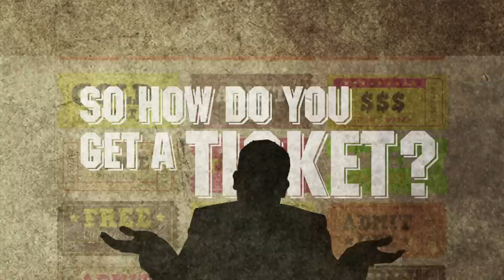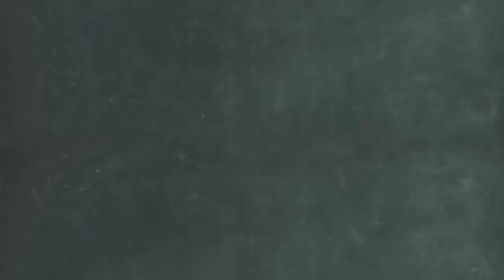What are Presidential Nominating Conventions?⎢Civics in a Minute⎢TakePart TV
For about two weeks every election cycle, presidential nominating conventions completely take over our television airwaves and bump our favorite summer reality shows off the air.  But what are they? Let Civics in a Minute explain!

1.) Find out more about the upcoming presidential election and other relevant political issues like presidential nominating conventions

2.) LEAVE a COMMENT or a VIDEO RESPONSE and tell us what you think about presidential nominating conventions.